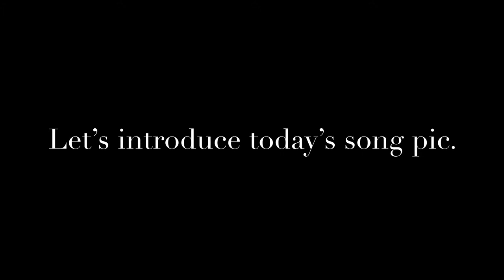Submission- DAY’2 Intro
And when the woman saw that the tree was good for food, and that it was pleasant to the eyes, and a tree to be desired to make one wise, she took of the fruit thereof, and did eat, and gave also unto her husband with her; and he did eat. -Genesis 3:6